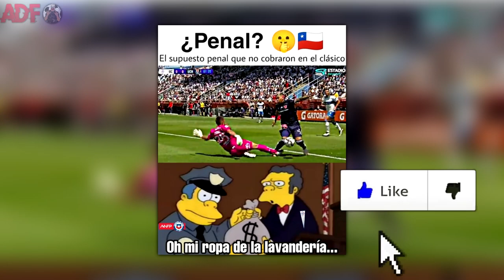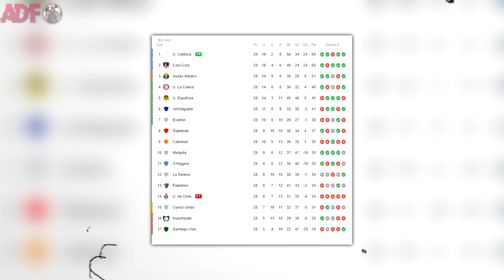CATÓLICA ganó el CLÁSICO y deja a LA U crítica con PARTIDO DE PROMOCIÓN (Resumen Completo)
Entretenido Clásico Universitario vivimos hoy, donde Católica por detalles y mayor efectividad pudo superar a la U, quien se complica aún más en este difícil momento. Y tú cracken, ¿Qué nota le das a este clásico?

Temazo del final: Golazo - Liricistas